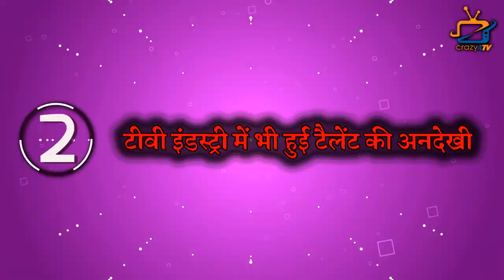Actress Divya Bhatnagar's This Sad Story Will Leave You Shocked !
Check Out The Divya Bhatnagar's Shocking Real Life Story Which Will Shocked You! Check Out The Video